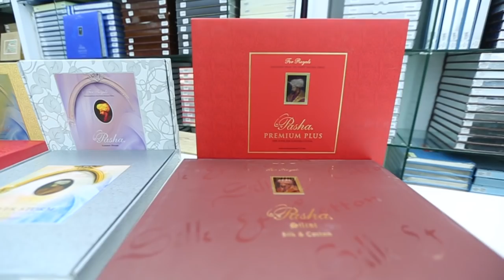RANG ALI FABRICS, MULTAN CANTT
RANG ALI FABRICS
FINEST SELECTIONS OF MEN's FABRICS
MULTAN CANTT